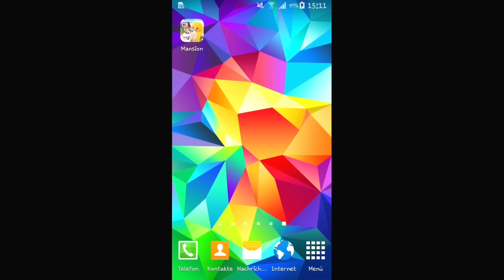Playmobil Interactivo Villa de lujo | iOS y Android